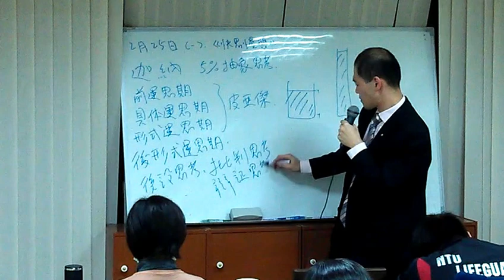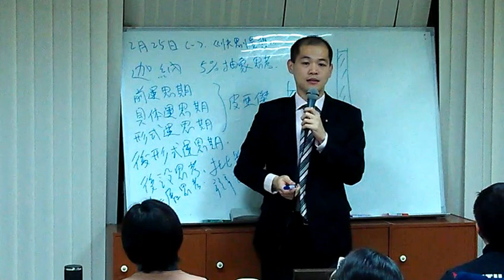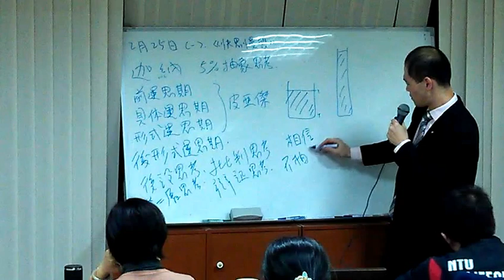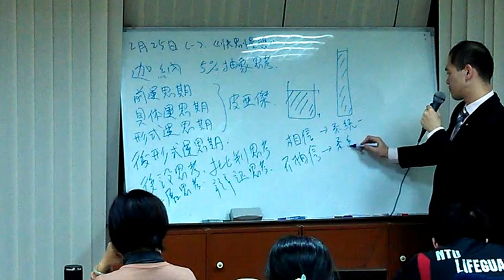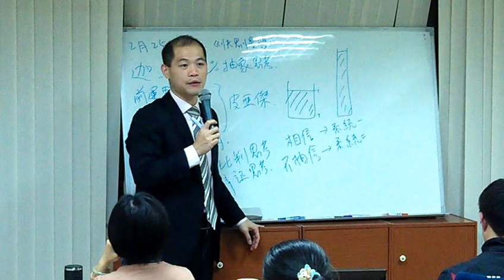有錢人的大陰謀》後設認知vs 批判思考│周舜欽